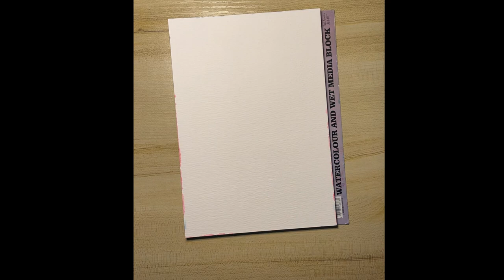Bouquet in a Perfume Bottle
Bouquet in a Perfume Bottle painted with Daniel Smith watercolour paint on Paul Rubens cold pressed